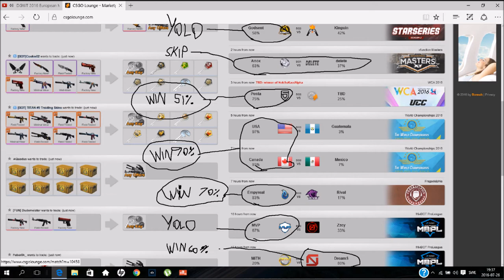CSGO Lounge Betting Tips #260